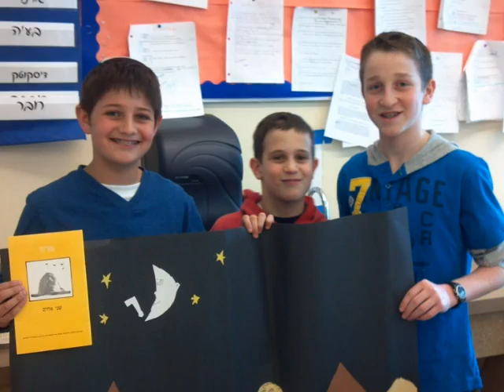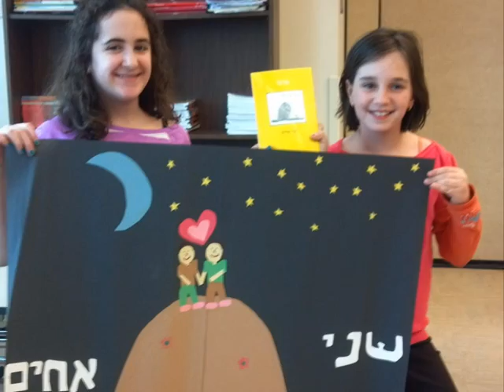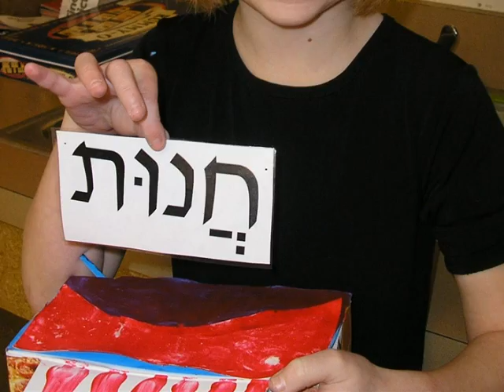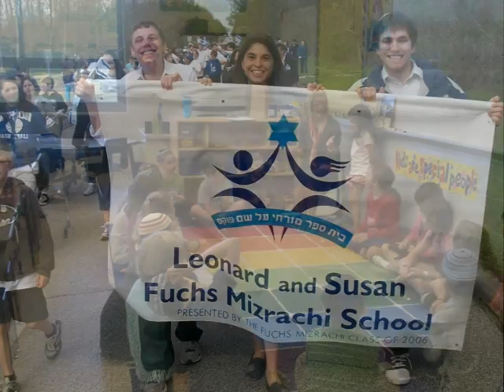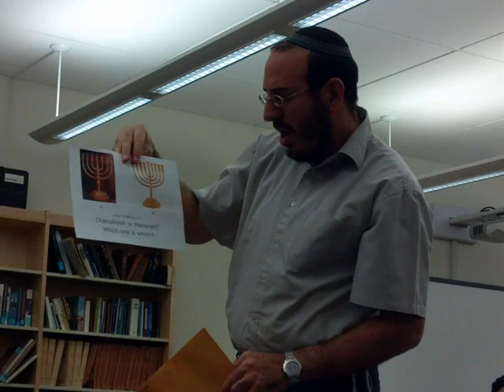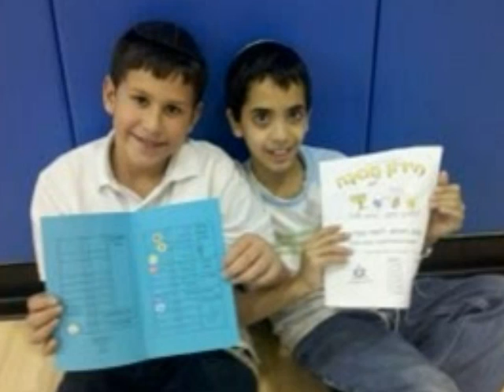FMS 2011-12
Photos from FMS Spring Gala 2012